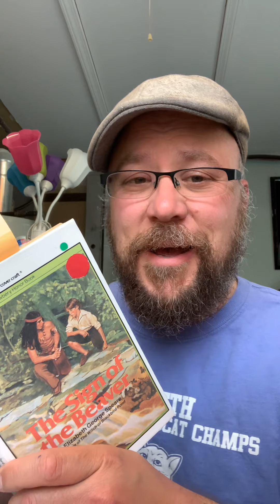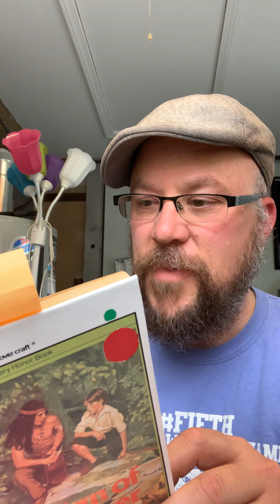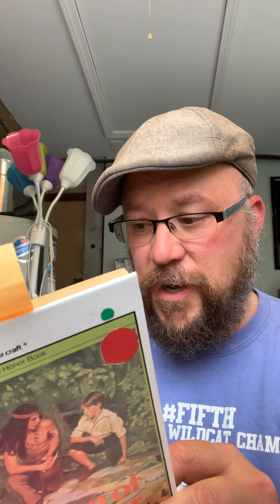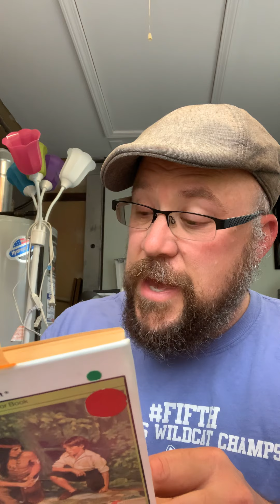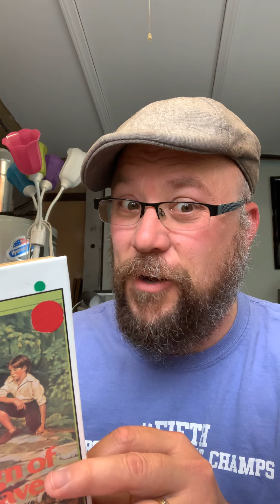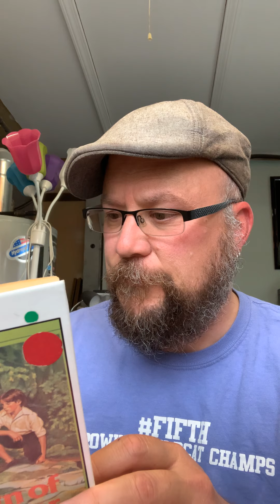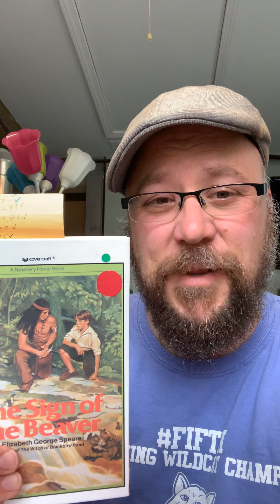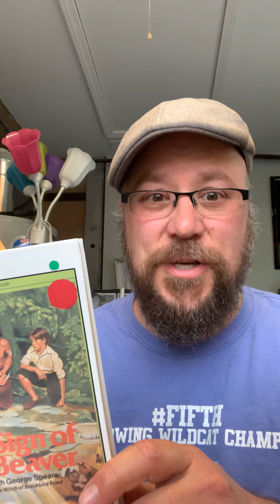The Sign of the Beaver ch. 25